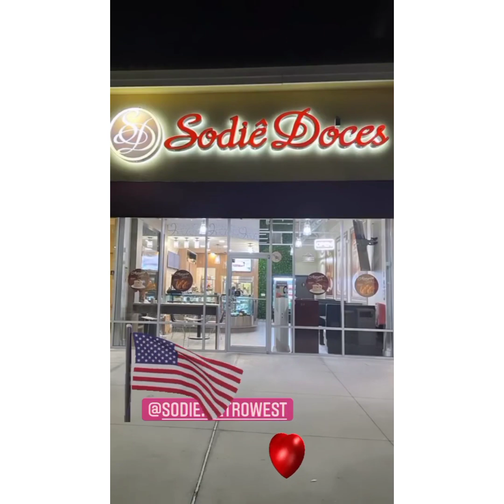CARLINHOS NOVIDADES DA SODIÉ HUMMM🍰 REFLEXÃO O AMOR VERDADEIRO ESTÁ BEM PERTO DE VOCÊ...